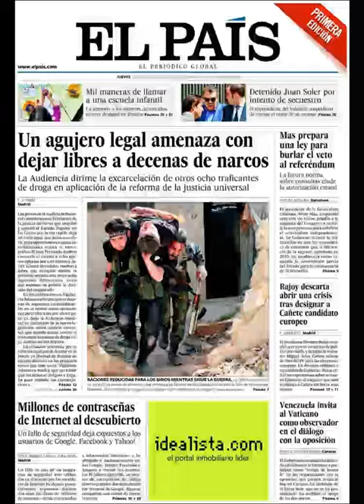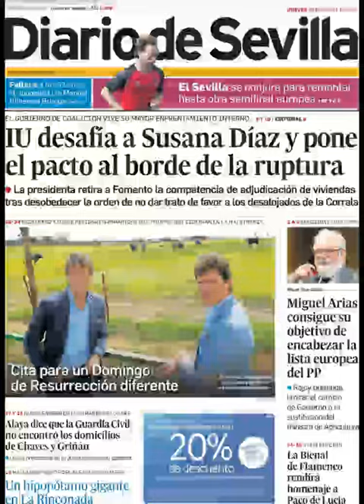Noticias 10 Abril de 2014 Principales Portadas Noticias Diarios Periódicos en España Spain News